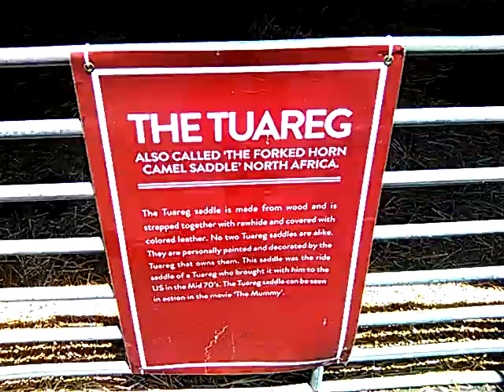+8/1/18 FORKED HORN CAMEL SADDLE @ OC FAIR 2018 + INVITATION TO ACCEPT CHRIST & B SAVED 2DAY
" If u declare with your mouth,
“Jesus is Lord,”  &  believe in your HEART
 that God raised Him
 from the dead,
u will be saved"
Romans 10.9

"Si lo declaras con tu boca,
 "Jesus es el Señor,"y cree en tu CORAZON que
Dios lo levantó de los muertos,
serás salvado "
 Romanos 10.9

JESUS SAVES !!
JESUS SAVES !!
JESUS SAVES !!

 4 THINGS TO DO ASAP
1) START TALKING & LISTENING  TO GOD:
WE CALL this ‘PRAYER’
2) START READING
the WORD of GOD:
WE CALL this the ‘BIBLE’
3) START HAVING FELLOWSHIP with OTHER BELIEVERS IN GOD
 (FATHER-SON-SPIRIT):
 USUALLY WE CALL THIS
‘GOING TO CHURCH’
4) START TELLING OTHERS ABOUT GOD & the SALVATION STORY:
OFTEN CALLED
 ‘EVANGELISM’

JESUS SAVES !!

ALSO, Make sure you KNOW the MEANING of
‘GREAT COMMISSION’,

JESUS SAVES !!